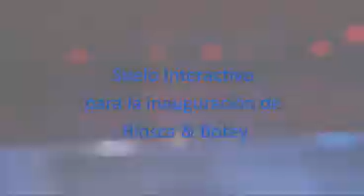Inauguración Biosca & Botey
Brain Design
Instalación de un suelo interactivo para la inauguración de la tienda Biosca &Botey
en Barcelona